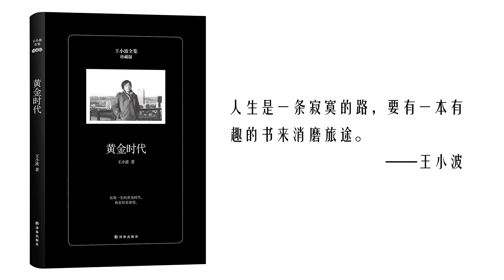【听书】【有声书】王小波作品集 | 黄金时代13 | 荒诞小说 | 反乌托邦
【内容简介】
黄金时代》是《时代三部曲》之一。 这是以文革时期为背景的系列作品构成的长篇。发生“文化大革命”的二十世纪六七十年代，正是我们国家和民族的灾难年代。那时，知识分子群体无能为力而极“左”政治泛滥横行。
《黄金时代》是作家王小波创作的中篇小说，是作品系列之“时代三部曲”中的一部作品，该系列入选《亚洲周刊》“二十世纪中文小说一百强”。
王小波《黄金时代》的问世，实现了知青文学的突破。作品中对性爱的正面书写，对现实的批判和嘲讽，对人生存状态的反思，对人性自由和本真的彰显，迥异于20世纪90年代之前的知青小说。
铺天盖地的性爱描写是《黄金时代》最独特的地方之一，因为这些恣意大胆的文字，当年小说的出版遇到了很多波折。王小波曾说：这本书里有很多地方写到性，这种写法不但容易招致非议，本身就有媚俗的嫌疑。我也不知为什么，就这样写了出来。现在回忆起来，这样写既不是为了招些非议，也不是想要媚俗，而是对过去时代的回顾。众所周知，六七十年代，中国处于非性的年代。在非性的年代里，性才会成为生活的主题。古人说：‘食色性也。’想爱和想吃都是人性的一部分，如果得不到，就成为人性的障碍。”性爱是在人的本能的基础上产生男女之间、使人获得特别强烈而愉悦的肉体和精神享受的交往，在这个意义上两性世界的和谐与性爱文明的缔建，取决于人类在多大程度上珍视和创建一个成熟、健全的性爱生存境况和发展机制。
小说让读者了解非性年代带给人们束缚的同时，也用稀松平常的口吻展现了人们对性的真诚渴望，竭力规劝和引导着大众对性的健康认知，这对节制原欲时期的人来讲是写实快感的还原，对现代人而言，也是—种酣畅淋漓的快感表达。王小波笔下的性同以往文学中的性有很大的不同，他既不同于劳伦斯把性写成美，也不同于《金瓶梅》把性写成丑，以警世劝善为目的。他笔下的性就如同生命本身，健康、干净，既蓬勃又恬淡。
《黄金时代》还原了“文革”时期荒诞的社会现象。谈到“荒诞”，很容易在外国文学作品中寻到踪迹，如卡夫卡、尤奈斯库、贝克特等人的作品。当时的中国也同样存在着荒诞现象，只是在“集体遗忘”的氛围里，敢于或者愿意将此揭露出来的作家并不多，王小波算是其中一个。他的文字以一针见血的迅猛气势，让被普通民众甚至有些文人学者刻意“神秘化”的荒诞现象，在读者面前赤裸裸地重现。
例如，民众将伦理道德、作风品质作为最具杀伤力的武器大规模声讨陈清扬时，不去探究评判的标准，只基于自身毫无证据的立场，主观臆断得出罪行，空降到自以为不偏不倚的目标身上，并且对于这种情况大家都以毫不自省的姿态习以为常。王小波的小说作为坚持真相的一方，让读者清楚了解到，那个时代大部分人的道德底线其实早已跌落至最低点，民众以给别人判定空无的罪行进而显示自己的高尚为乐。如此令人发指的丑陋行径，却难以见诸于作家的笔瑞，《黄金时代》是不可多得的展示时代荒诞真相的作品。
《黄金时代》刻画了极具叛逆和颠覆个性的陈王二人，也刻画出一群灵魂丑恶的中国传统文化背景下产生的人物，尤其是陈王二人的形象所蕴涵的文化精神价值给读者以新的启示。但小说不仅刻画人物，小说的指向是对“文革”历史的现实批判，对深层次的理性、自由和个人生命的张扬。